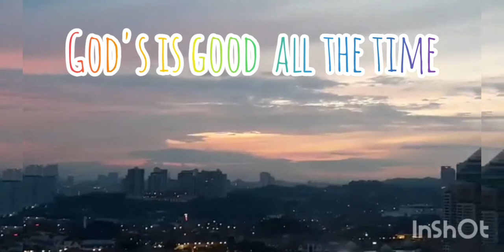Morning sunrise in Kuala Lumpur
God is good all the time#shorts